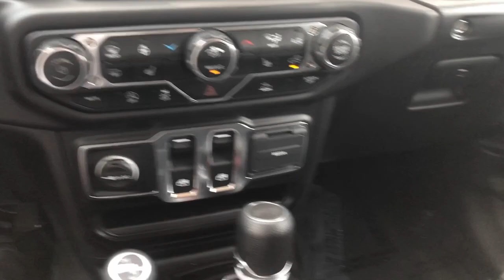2023 Jeep Wrangler Knoxville, Pella, Oskaloosa, Indianola, Pleasantville J1049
Sting-Gray Clearcoat New 2023 Jeep Wrangler Sport available in 1705 N. Lincoln Street, Knoxville, Iowa at DeYarman Automotive Knoxville Operations. Servicing the Knoxville, Pella, Oskaloosa, Indianola, Pleasantville, IA area.

#{MAKE}
#{MODEL}
2023 Jeep Wrangler Sport - Stock#: J1049

1705 N. Lincoln Street

Sting-Gray Clearcoat 2023 Jeep Wrangler Sport 4WD 8-Speed Automatic 2.0L I4 DOHCbrThe All New DeYarman Automotive of Knoxville is setting the new standard of excellence for the automotive ownership experience. Our core values of trust honesty integrity and hardwork have prepared us to exceed your expectations not just during the purchase but throughout your entire ownership experience. Come see why more customers enjoy doing business with the all new DeYarman Automotive of Knoxville. Dealer Disclosure: Sales Tax Title License Fee Registration Fee $180 Dealer Documentary Fee Finance Charges and Emission Testing Fees (if applicable) are additional to the advertised price.New vehicle pricing includes all offers and incentives. While great effort is made to ensure the accuracy of the information on this site errors do occur so please verify information with a customer service rep. This is easily done by calling us or by visiting us at the dealership. Price includes: $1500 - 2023 Jeep Midwest BC Federal State Regional Bonus Cash MWCPS. Exp. 05/31/2023